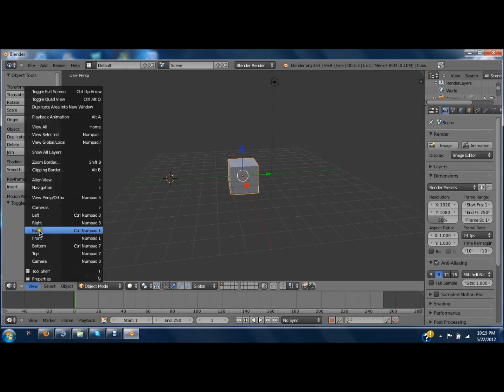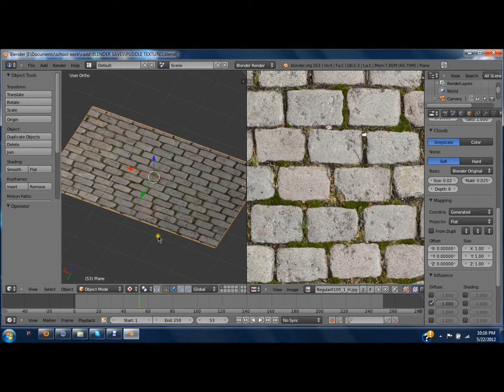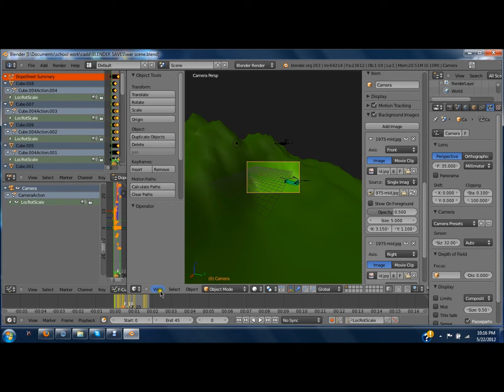blender overview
i used blender on the computer to put toget